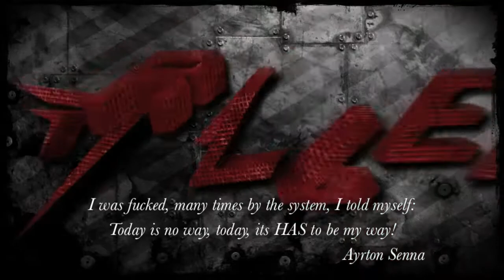Driller - The Magic Runner (Snippet from the Final Deal CD)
This is a snippet off Driller's The Final Deal album. This song was written as a tribute to the great Ayrton Senna, the best race driver who ever lived! Lyrics

No room for errors, it's near perfection
Flawless reaction, a master in the rain
He had the rock, he had the roll
A daredevil winner, revving up heartbeats
He had to keep on pushing, keep on pushing

His head colours remind us where he's from
Racing against corruption and politics,
He left his homeland to follow his passion
It wouldn't come easy; he'd fight his way into it
It was his life and dream

If there's a gap there's a way through it
Endless searching for his will to fly
It's a special place deep down inside you
Where you'll find the strength you need to win

The magic runner was blessed by the gods
A motorman, his track was sacred ground
The magic dreamer never learned giving up
A motor head that's always running, going fast
He keeps on pushing

Thrown onto the dirty side he planned his getaway
The perfect pay back, the sweetest revenge
This time no way it has to be his way
Fucked up by the system once but never again
Get it or forget it!

If there's a dream, you can live up to it
Wild free spirit on the run
Dark forces will try to slow you down
Keep on pushing and keep believing
Cuz a special place deep down inside you
Is where you'll find the strength you need to win

There's a gap there's a way through it

"AHHHHHHHHHHHHHHHHH, I don't believe it, não acredito, AHHH,
puta que o pariu, AHHH" Ayrton Senna